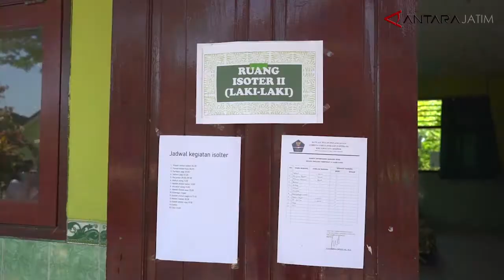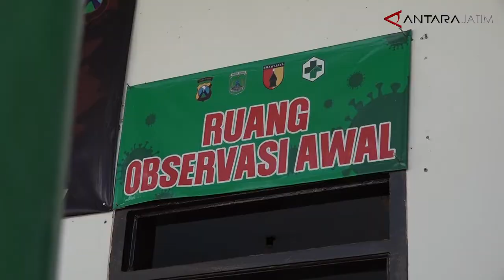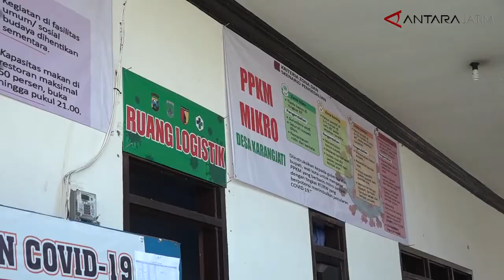Pasuruan sediakan dua tempat isolasi terpadu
Kabupaten Pasuruan (ANTARA) - Kabupaten Pasuruan memiliki dua tempat isolasi terpadu bagi warga yang terpapar virus corona (COVID-19), yaitu di wilayah Kecamatan Gempol dan Pandaan. Sangat direkomendasikan bagi warga sekitar yang terpapar COVID-19 ketika kondisi rumahnya tidak memungkinkan dipakai untuk isolasi mandiri (isoman).